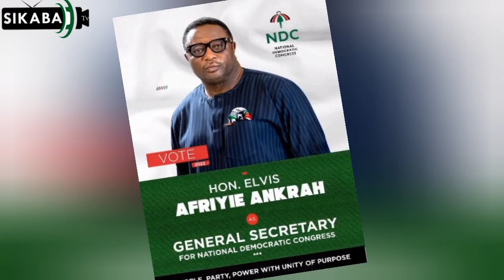Asiedu Nketia & NDC bēgs Ashanti Regîon før voteś, wārnš ECG ñ Pollîñg Agēntś.....